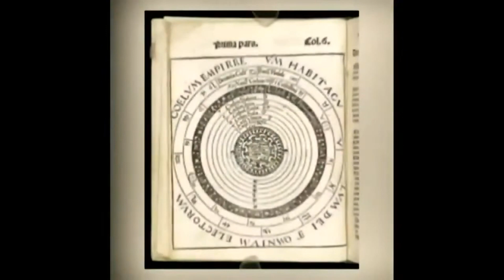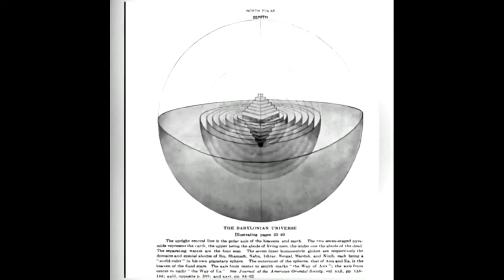br 2 Produce 4